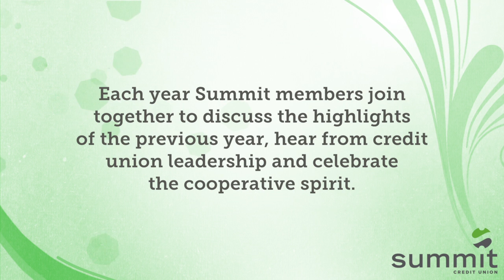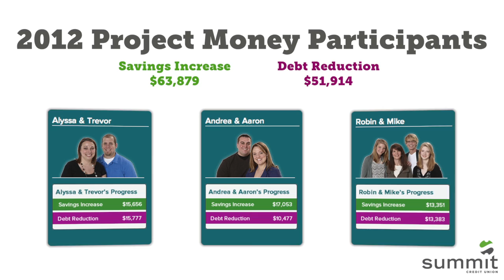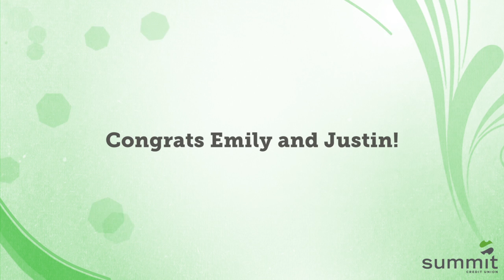2013 Annual Meeting Membership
Each year Summit members join together to celebrate the highlights from the previous year.  Enjoy the recap of this year's meeting!